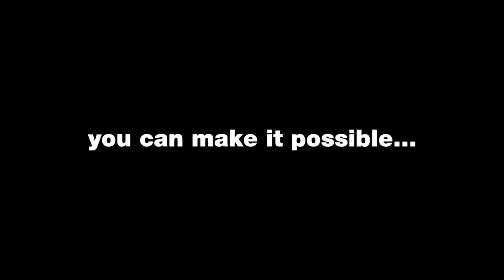Become a Friend of Signature!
Become a Friend of Signature, and your gift will be matched by The Morris and Gwendolyn Cafritz Foundation—be a part of something special!